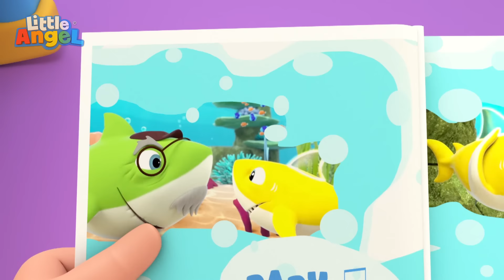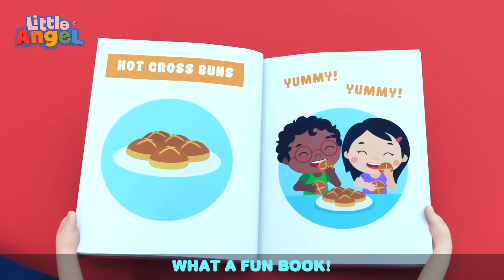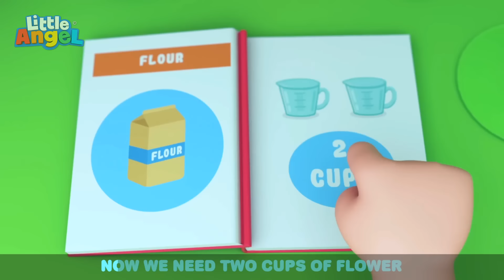Yes Yes Ice Cream | Little Angel - Moonbug Kids - Learning Corner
The kids line up at Dad's pretend ice cream stand where is dishing up all kinds of fun!

Song Lyrics:

LYRICS

The ice cream truck is comin down the street
Let’s have a nice cold, tasty treat
We’re gonna have some ice cream

Listen to the horn on the ice cream truck
Music, music, turn it up!

So many flavors, what will we choose?

Yum Yum chocolate with marshmallow dip
Yum Yum vanilla with orange whip
Strawberry Mango with chocolate chip
We all have a favorite flavor

We are the Creams, and we got the beat
Ice cream, smoothies oh so sweet
Banana, cherry, raspberry
A rainbow of ice cream flavors

Ice cream, ice cream, banana breeze
Ice cream ice cream, strawberry freeze
Ice cream, ice cream, another scoop please
So many fruity flavors

We love pineapple, how about you?
We love oranges, how about you?
We love blueberries, how about you?
The are delicious flavors

We love pineapple, yes we do
We love oranges, yes we do
We love blueberries, yes we do
These are delicious flavors

Sparkly sprinkles, here and there
Chocolate chips and gummy bears
Cookie dough, hot fudge, everywhere
Let’s  decorate our ice cream

Fun with flavors, yum, yum yum
Cotton candy and bubble gum
Try them all until we’re done
So many different flavors

Red and orange ,green and blue
Pink and yellow, purple too
Rainbow fun for me and you
We had an ice cream party

00:00 Yes Yes Ice Cream
03:39 I Want To Be Big
07:25 Baa Baa Black Sheep 2
10:54 Bath Song (Baby John)
13:19 Swimming Song (Baby's First Swim)
15:47 Humpty Dumpty
18:29 Hot Cross Buns
21:27 Color Train Song
24:30 Bath Song (With Dad)
28:36 Yes Yes Bedtime Song
30:52 Yum Yum Breakfast Song
33:30 Playground Song (Outdoors)
36:38 Yes Yes Playground Song 1
39:02 This is The Way (We Brush Our Teeth)
41:44 Baby Has A Boo Boo
45:11 The Muffin Man
48:11 Swimming Lessons
51:29 Itsy Bitsy Spider
53:41 Bath Song (Color Sharks)